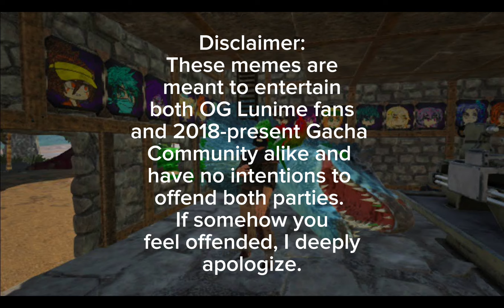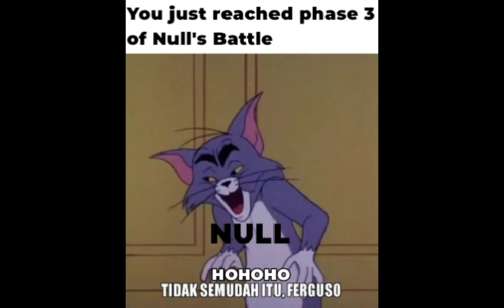Memes only Lunime Fans will Understand #3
I made most of those memes myself.
Only one of em are taken from Google. (Guess 👁👄👁)
The 16th meme is by @matildachao8336

Gacha World
Gacha Memes
Gacha World Memes
Lunime Games
Lunime Memes
Gacha Life 2
Gacha Club
Gacha World Memes
Wonderend 0
Wonderend 0 Memes